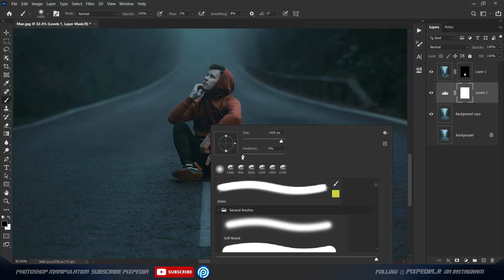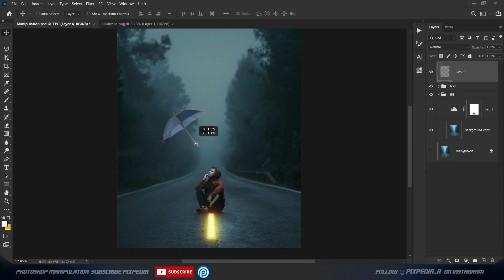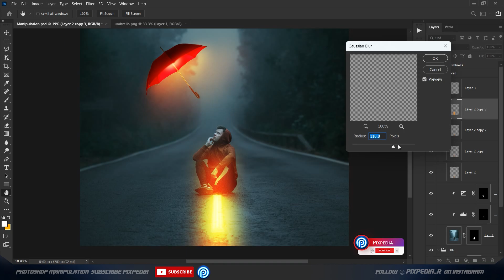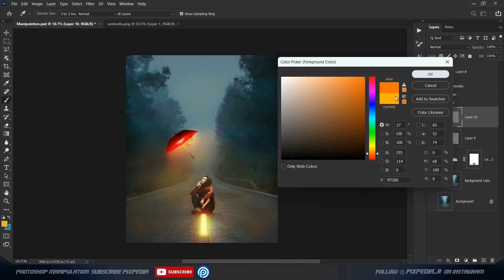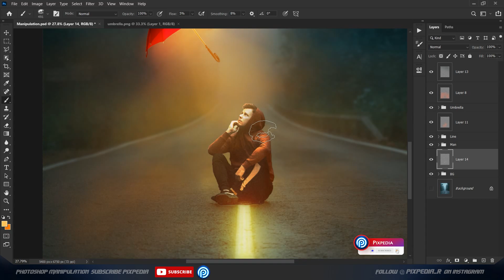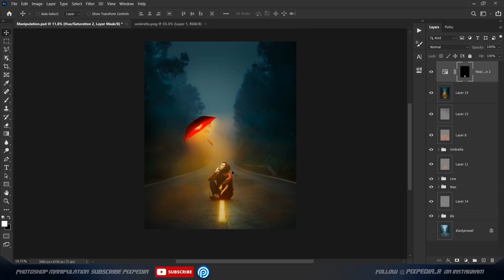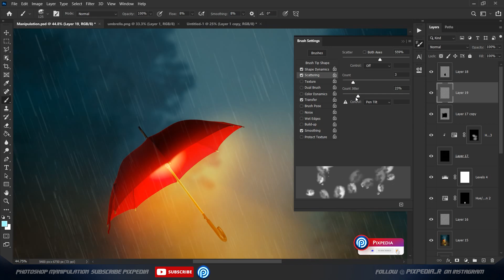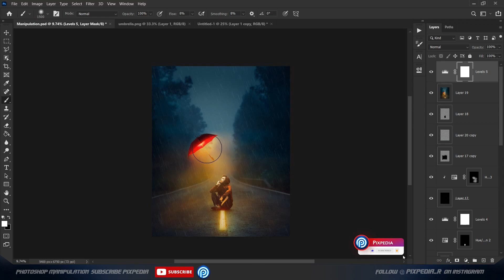"Glowing" Photo Manipulation | Concept Art Photoshop Tutorial Video | Stock + PSD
Hello, Guys in This Video I am Going to Show You Fantasy Speed Manipulation Tutorial Video, Hope You All are Enjoying My Tutorial Video.

Learn how to make Manipulation in Photoshop CC 2020.